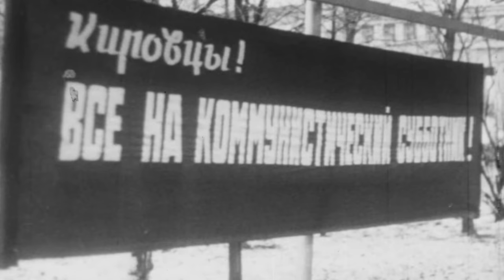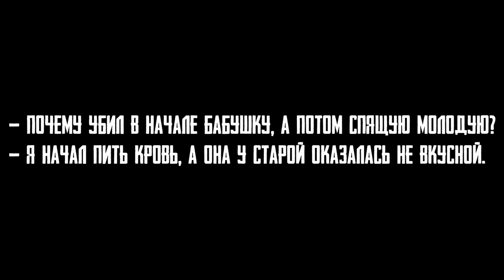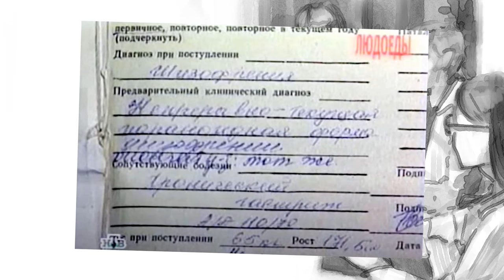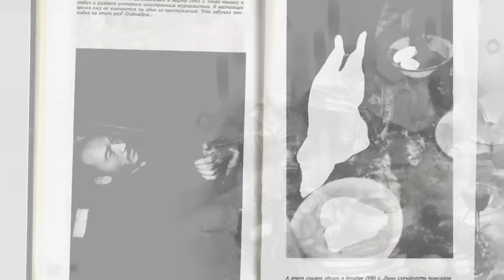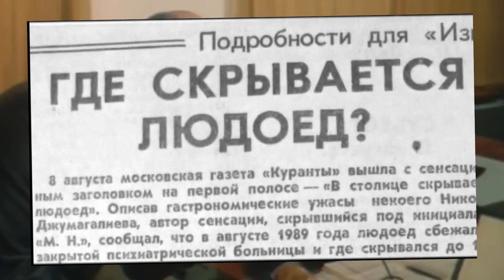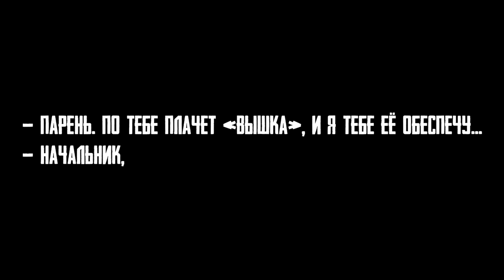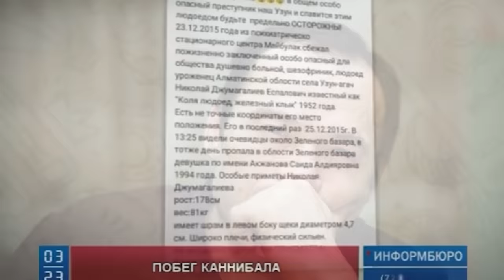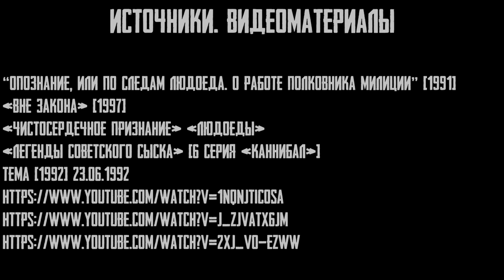Железный клык серийный убийца, маньяк и людоед Николай Джумагалиев |Колыбель Ужаса ft Материалы дела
Кем был маньяк по кличке "Железная пасть"? Кто такой Николай Джумагалиев?
Жизнь Джумагалиева напоминает фантастический триллер, да такой запутанный, что разобраться в нём порой трудно. Мы постарались собрать полную картину жизни “Алматинского людоеда”.

Консультант выпуска:
Ануфриев Сергей Юрьевич
клинический психолог

Автор проекта - Василий Бейнарович

Таймкоды:
00:00 - Пролог
01:29 - Детство и Юность
06:30 - Первая Психологическая Травма
09:20 - Первое преступление
13:46 - Преступления
24:51 - Первый Арест
25:59 - Последнее Преступление
31:52 - Второй Арест
34:30 - Побег и Скитания
38:31- Третий Арест
48:33 - Психический Статус
54:31 - Эпилог

про маньяков
маньяки
маньяк
серийные убийцы
серийный убийца
николай джумагалиев
железный клык
маньяки и серийные убийцы
людоед
маньяк людоед